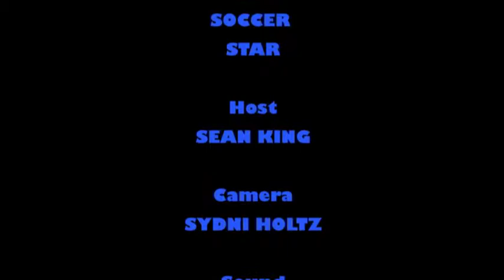Hamlet Perez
Valhalla HS presents soccer star Hamlet Perez - 2012